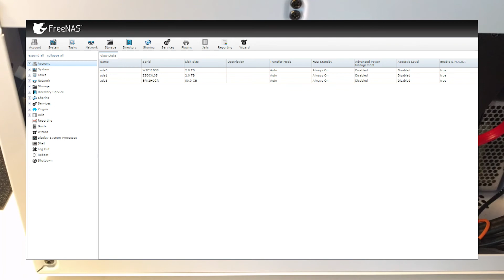Does the Marvell 88SE9215 Sata Controller Card work with FreeNAS?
Yes, the Marvell 88SE9215 sata controller card will work for FreeNAS. I have had my NAS for about a year now and the Marvell board have not failed once. I have 2 drives connected to it in Raid 1, and it seems to work just fine.

I am currently on FreeNAS 9.10. So if you are on an older version, I cannot guarantee you that it will work on your system, but it should.

AMAZON ASSOCIATES DISCLOSURE:
TechThomas is a participant in the Amazon Services LLC Associates Program, an affiliate advertising program designed to provide a means for sites to earn advertising fees by advertising and linking to Amazon.com. It helps us purchasing more stuff to review and keeps our blog online.